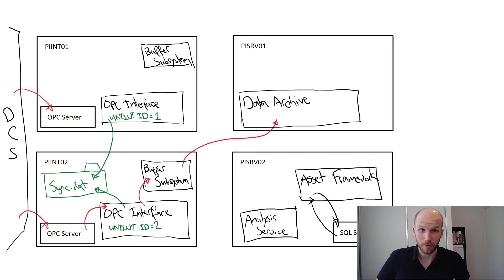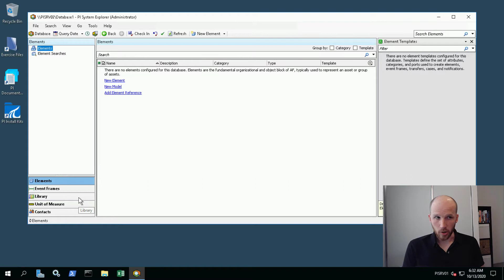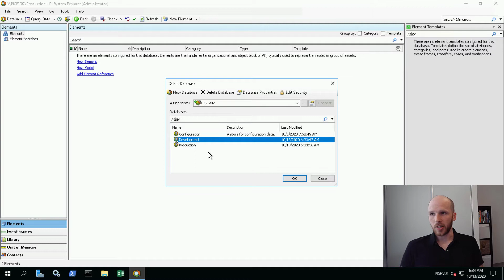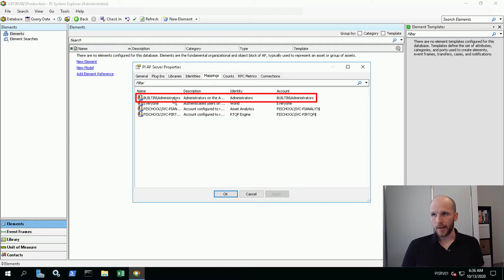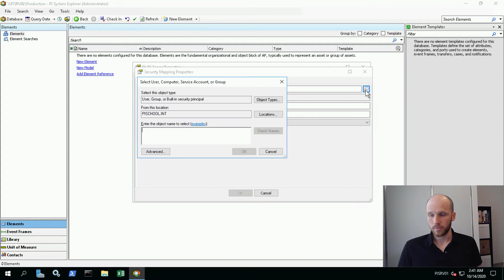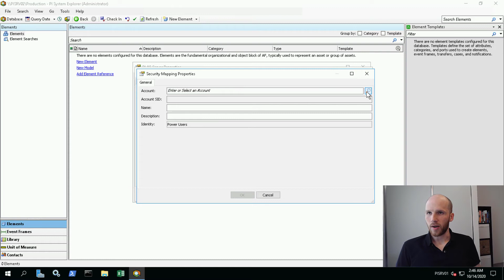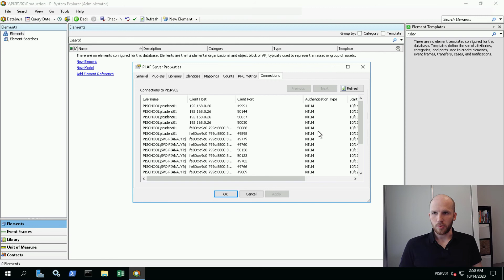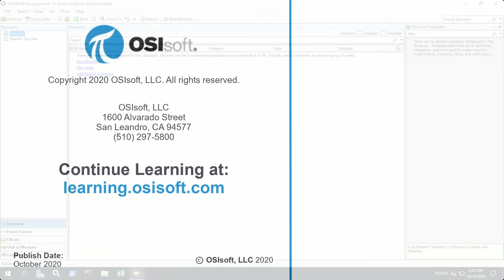PI System Admin: Basics - Configuring User Security in Asset Framework (AF)